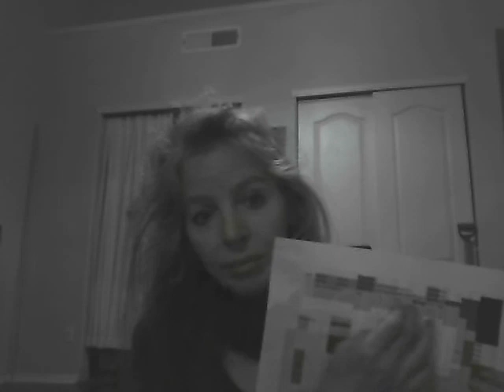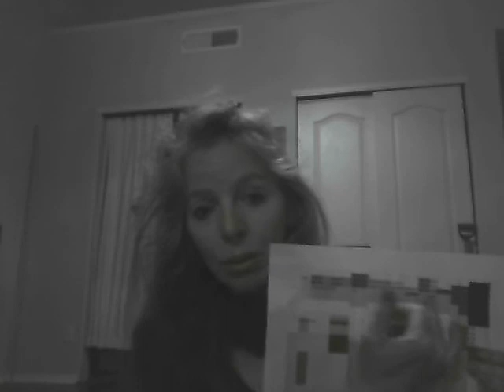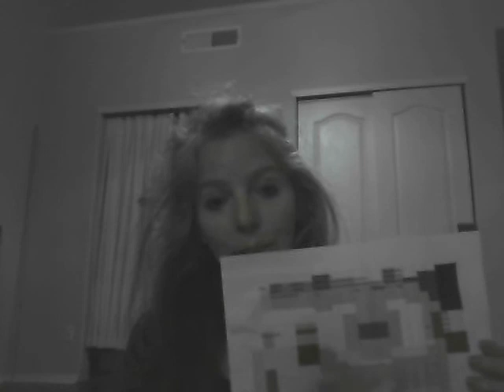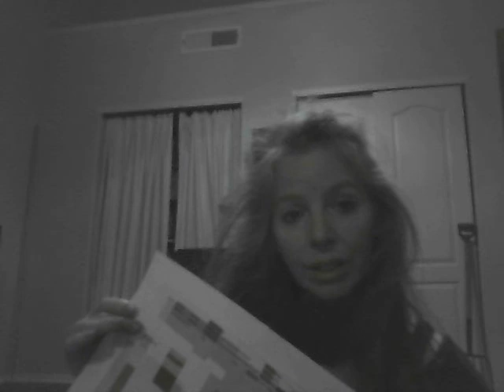Using Garden Plans as a Guideline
and visiting university exhibits.

The copper Hummingbird;
is by Gabriela Alvarado from Mexico City.